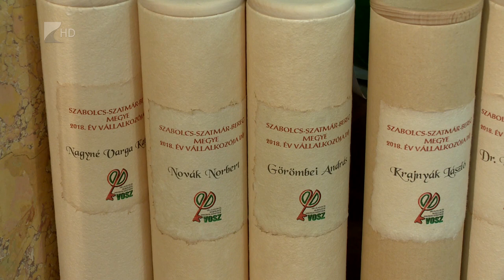Díjazták a megye kiválóságait - Kölcsey Tv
Idén is díjazták Szabolcs-Szatmár-Bereg megye kiválóságait a Megyei Prima Gálán.
A rangos elismerést tíz kategória jelöltjei közül azoknak ítélik oda, akik saját területükön kiemelkedő és értékes munkát végeznek, illetve gazdagítják a megye kulturális, tudományos és építészeti értékeit.